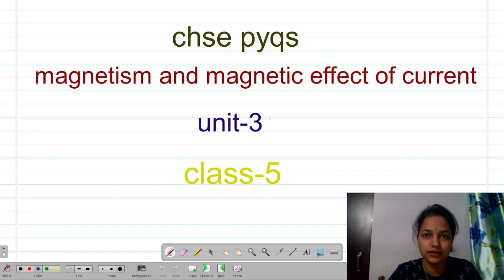Class 12 physics Unit 3 Magnetism | Previous Year Questions | Part 5 | CHSE Hub (MatSci Odia)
Odisha CHSE +2 2nd year physics class